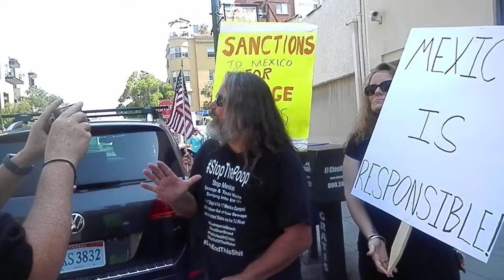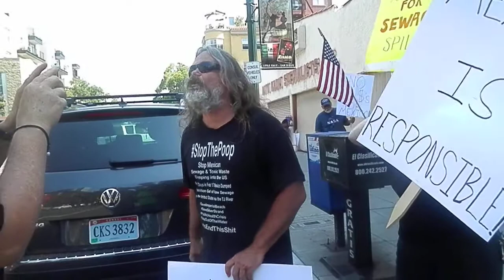Linda Heath Interviews Baron Partlow #2 at Mexican Consulate on Thursday July 6th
Part 2 of Linda heath's interview with Baron Partlow for DigImperialBeach.com. Linda Heath Interviews Baron Partlow #2 at Mexican Consulate on Thursday July 6th